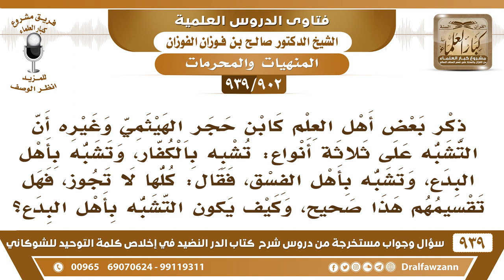[902 -939] ذكر بعض أهل العلم أن التشبه على ثلاثة أنواع: تشبه بالكفار وتشبه بأهل البدع وبأهل الفسق..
-[902 -939] السؤال: ذكر بعض أهل العلم كابن حجر الهيثمي وغيره أن التشبه على ثلاثة أنواع: تشبه بالكفار، وتشبه بأهل البدع، وتشبه بأهل الفسق، فقال: كلها لا تجوز، فهل تقسيمهم هذا صحيح، وكيف يكون التشبه بأهل البدع؟
الجواب: التشبه محُرم كله، لكن يتفاوت بعضه أشد من بعض فهذا التفصيل لا مأخذ عليه فيما يظهر.
للاشتراك في قناة الشيخ صالح الفوزان

للاستفسار والإقتراحات والدعم
رئيس الفريق
لمشروع كبار العلماء